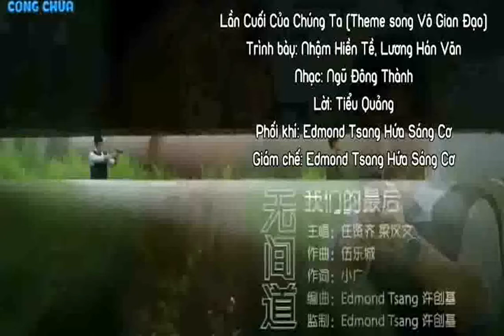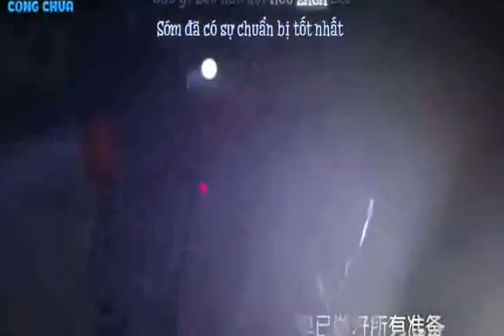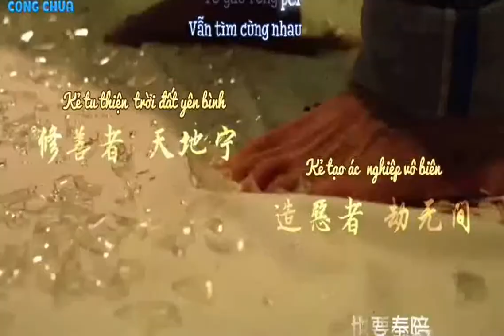Vô gian đạo 2016 ost mpeg4